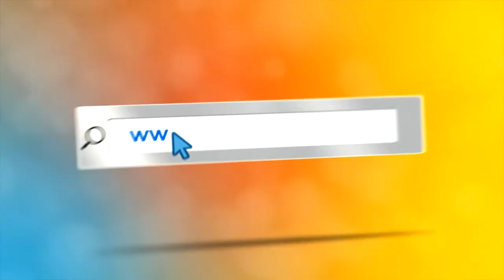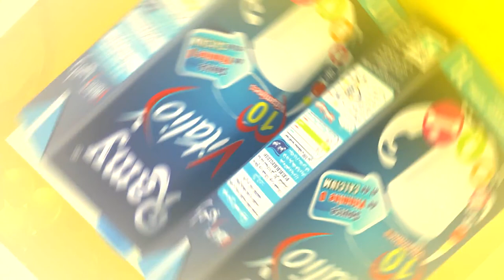BA Amou yazid 20 03 2018 Trisomie